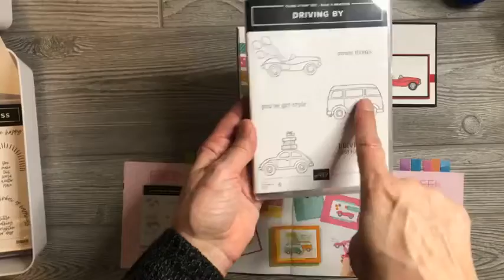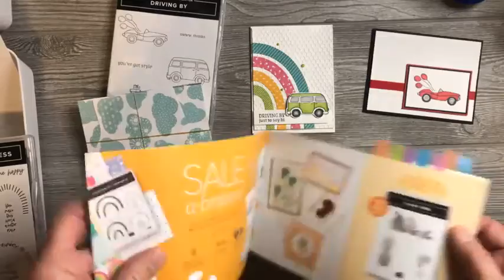Stampin' Up!® Driving By stamp set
Driving By is a free stamp set during the January - February 2022
Sale-A-Bration promotion, with a qualifying purchase of $50.